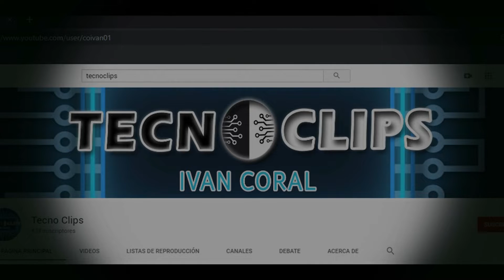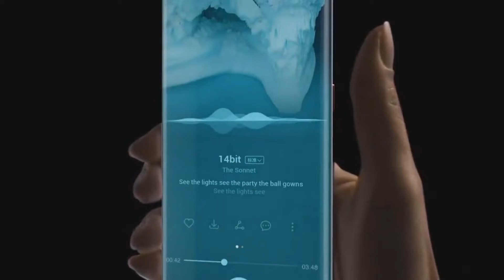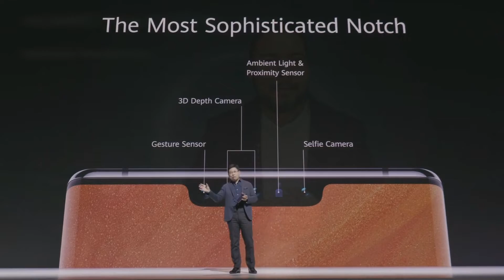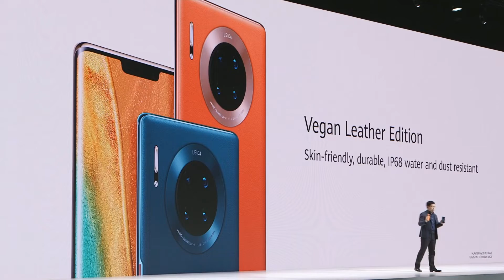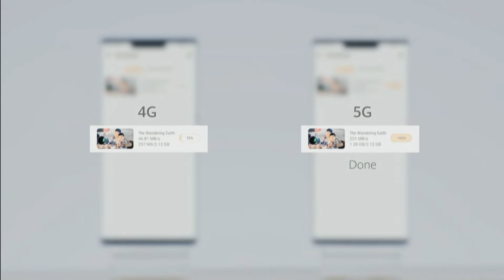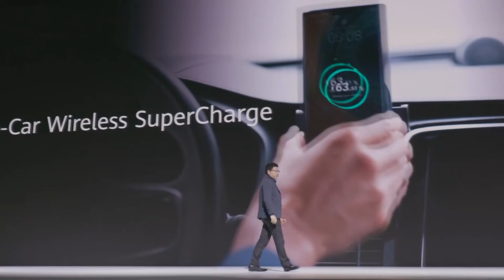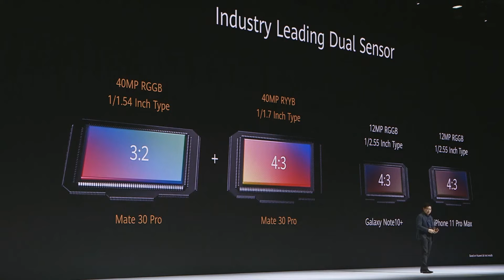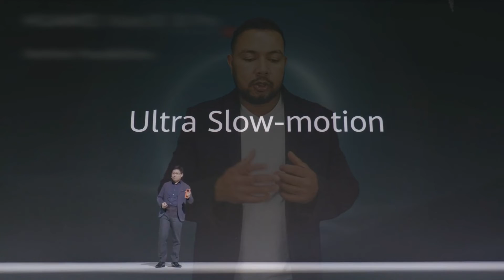HUAWEI MATE 30 SERIES | Revisión detallada del lanzamiento de HUAWEI en MÚNICH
Realizamos una serie de videos, donde revisamos a detalle los lanzamientos y noticias generadas por HUAWEI el pasado 19:09:19 en MUNICH, en esta oportunidad revisamos, al detalle, el MATE30